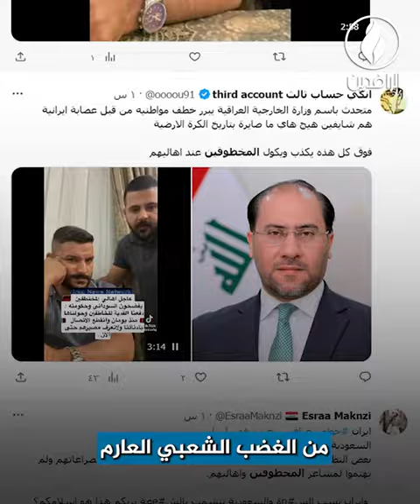تقاعس حكومي عن حماية المختطفين العراقيين في